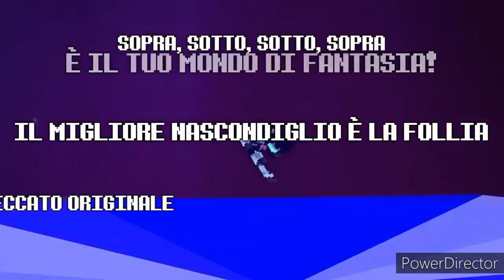Jevil Musical ita [Seconda volta che rimetto questo video]